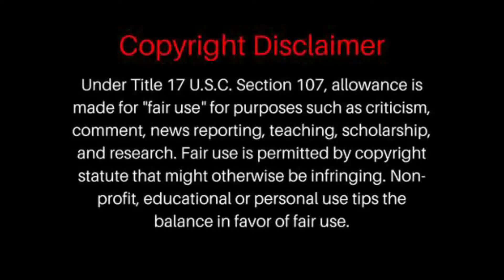FIRST TIME HEARING Anitta - Girl From Rio (feat. DaBaby) [Official Music Video] | REACTION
Anitta - Girl From Rio (feat. DaBaby) [Official Music Video] | REACTION
Anitta - Girl From Rio (feat. DaBaby) [Official Music Video]